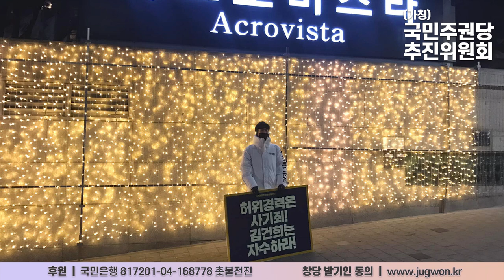[탄핵각] 12화. 김건희 집 앞에서 기자회견 했다고 벌금 100만원